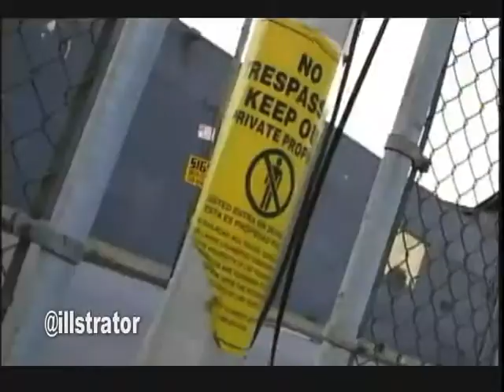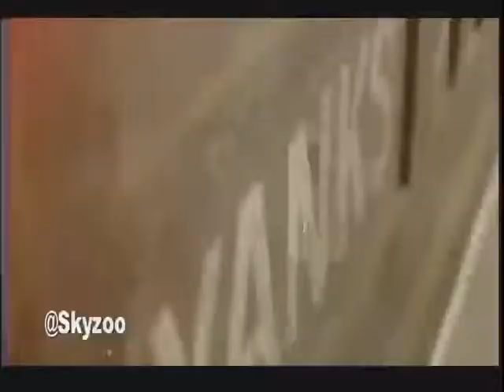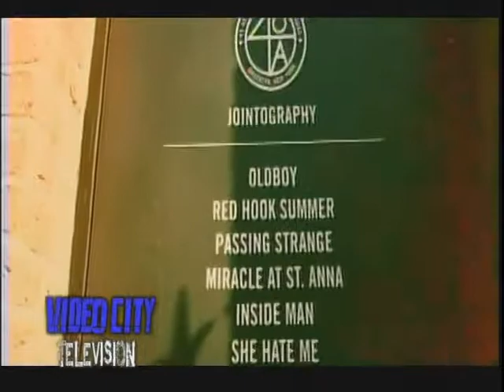Videocity #711 Part 2 2-26-13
5. Artist: Vita

4. Artist: Septimius the Great

3. Artist: illstrator

2. Artist: Klass Money

1. Artist: Skyzoo